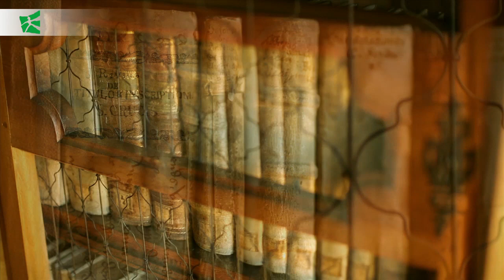Universität St.Gallen (HSG): The Official and Exclusive Swiss Member of CEMS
The University of St.Gallen is the official and exclusive Swiss member of CEMS - the global alliance of management education. We will be the next host of the Cems Annual Events 2012.